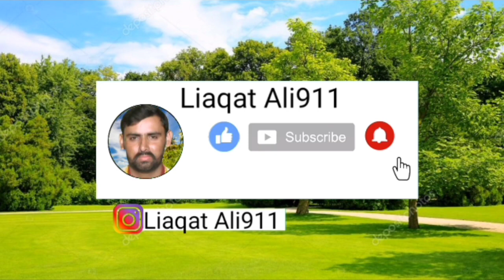short funny clips 30 second # funny video punjabi # short funny clips 15 second # funny video